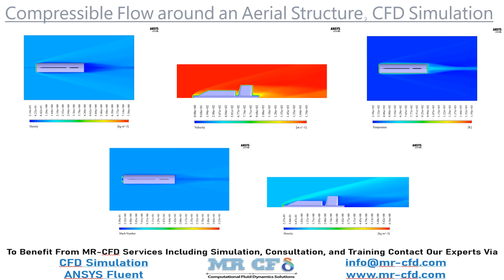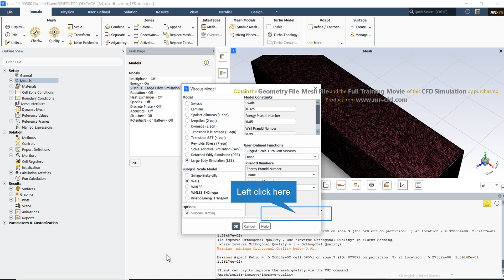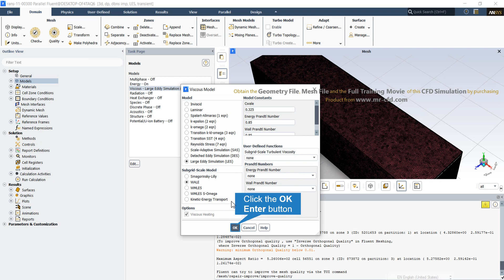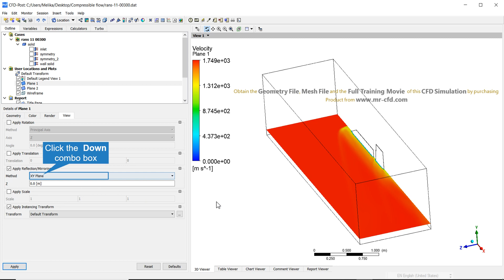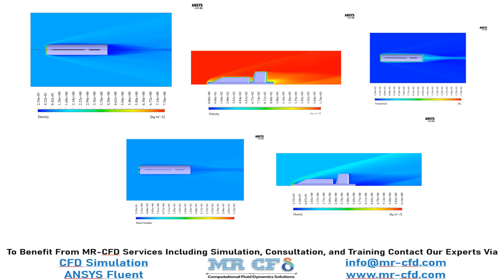Compressible Flow around an Aerial Structure, ANSYS Fluent Simulation Training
The present problem simulates compressible flow around an aerial structure using ANSYS Fluent software. A density-based approach has been used to define the type of airflow solution around this aerial structure; Because the existing airflow is entirely compressible. Density-based solution perspectives are commonly used to simulate models such as acoustic waves, shock wave phenomena, airfoils in ultrasonic waves, and any model in which density changes are significant. In this model, a rectangular cube computational area around an aerial structure is designed; So that all its side walls have a pressure far-field boundary condition.

The airflow moves horizontally with a temperature equal to 300 K and Mach number equal to 5 and at a pressure equal to atmospheric pressure in this computational area. The Mach number is equivalent to the ratio of the velocity of an object in a fluid to the ratio of the velocity of sound in the same fluid in which that object moves. For example, the speed of sound in the air with a temperature of 25 ° C is 343 m.s-1. Also, the airflow in the model is defined as an ideal gas; That is, density changes are a function of changes in pressure, velocity, and temperature, according to the ideal gas relationship. (Compressible Flow)